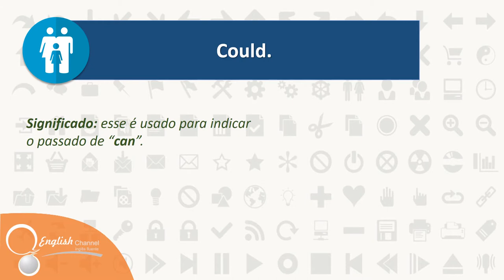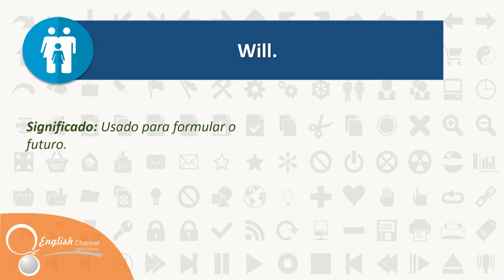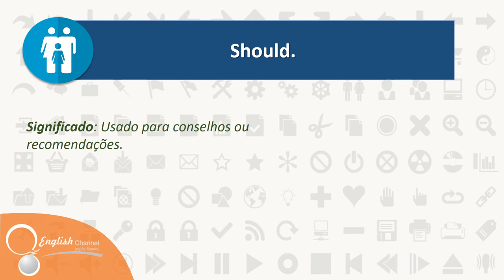● Modal Verbs - Aprender Inglês Divertido | English Channel ✔